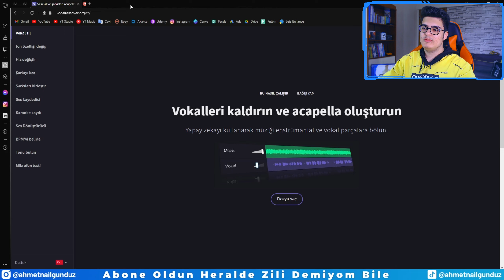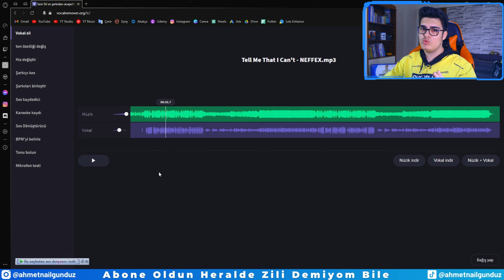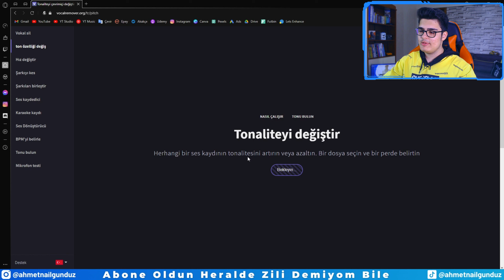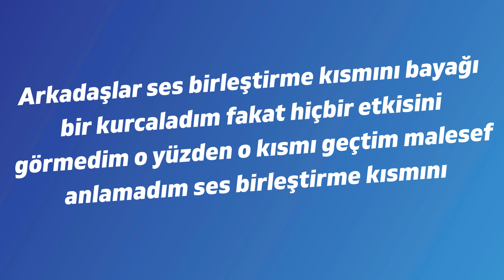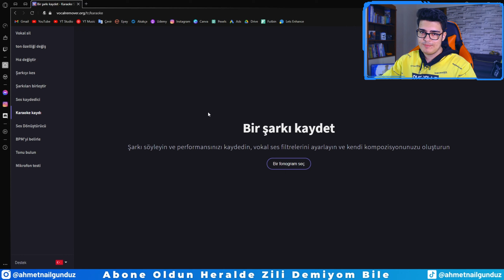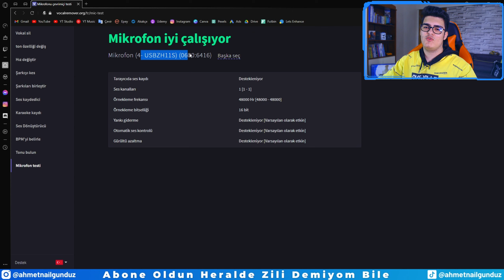Programsız Sesi Müzikten Ayırma | Vokal Silme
Selamlar bugün size vocal remover, müziği vokalden ayırma, vokal silme, şarkı müziğini ayırma, sesi müzikten ayırmak gösterdim. Umarım video ve site işinize yaramıştır bu site müzikle uğraşanlar ve lyrics edit yapanlar için tam anlamıyla mükemmel.

Ben Olsam İzlerdim ( Sen Neden İzleme Değil Mi :) ;

Merhabalar ben Ahmet Nail Gündüz , Youtube da sizlere yardımcı olabilmek için eğitim içerikleri çekiyorum. Genelde montaj ile alakalı hem bilgisayar hem de telefon üstünden içerikler bazen de fotoğraf düzenleme ile ilgili içerikler paylaşıyorum. Bunlar movavi nasıl kullanılır, movavi video editor 2021 nasıl kullanılır, thumbnail nasıl yapılır, fotoğraf düzenleme, arka plan nasıl silinir, capcut, mobil edit, edit nasıl yapılır, montaj nasıl yapılır ve daha birçok şey hakkında eğitim videoları paylaşıyorum. Şimdilik Görüşmek Üzere.

İzlediğiniz İçin Sağolun Millet!!!